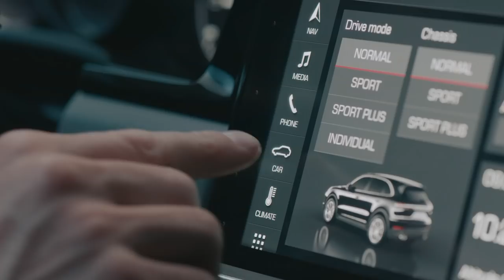2019 Porsche Cayenne footage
The all-new Cayenne builds on the formula that started in 2003 while pushing performance boundaries even further through new technologies that significantly improve on-road performance and comfort.  The new Cayenne is more athletic both in appearance and driving performance due to new styling cues and engineering developments. In line with the its modern exterior, the interior carries many of the same design cues and new technologies that made their debut on the 2017 Porsche Panamera.